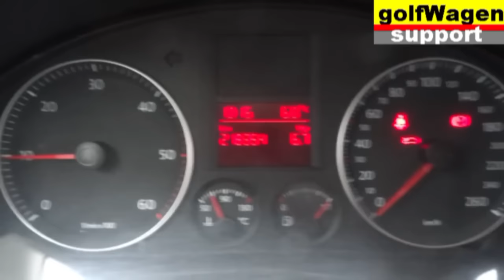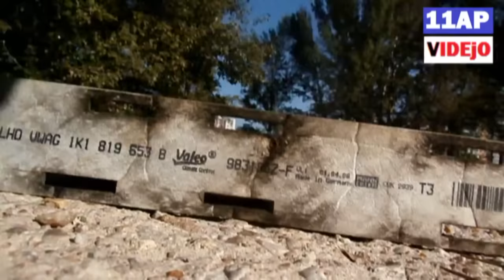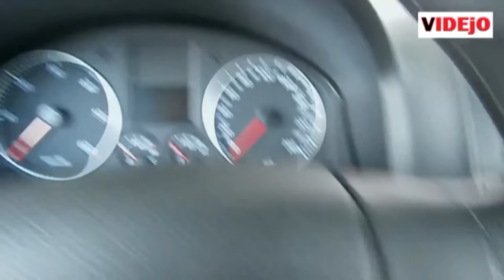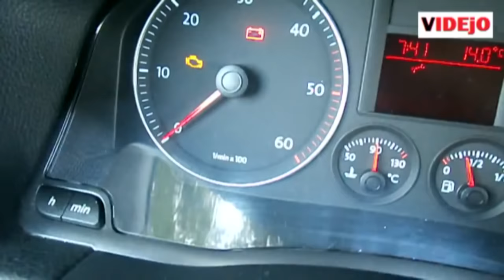VW Golf 1.9 TDI filters/ oil filter / air filter / fuel filter / cabin filter change / service reset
oil 36€ oil filter 7€ air filter 10€ fuel filter 7€ cabin filter 10€ - = together 70€ without work
how to change oil/oil filter on vw golf
how to change air filter on vw golf
how to change fuel filter on vw golf
how to change cabin pollen filter on vw golf
how to reset service light on vw golf